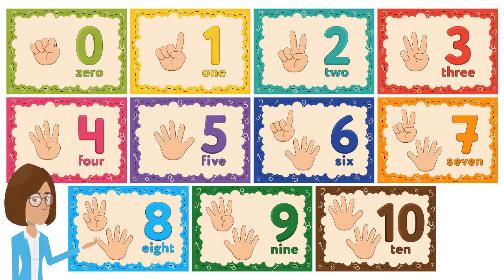Spell and Count Numbers 1 - 10 - Finger Math For Toddlers , Preschoolers, and Kindergarten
The Slipos Animation TV

This video was made to help you spell and count numbers 1 - 10 using your fingers.  Enjoy your learning journey!
What a great opportunity !  This video is presented at a slow pace to help you understand the information.

We hope you enjoy the video friends.

This is great video for learners of all ages.

The following is a list of my video titles:
-Learn English Fast - Practice Job Interview
- Learn English 101 with 26 words
- Sight Words for 2nd graders
- Sight Words for 1st graders
- Kids Playing Fortnite
- World Lion Day
- Keep Going
- Help, My Teacher Left the School Building
- The Slipos Animation TV Official Trailer
- My Neighbor Disappeared !
- How To Clean Your Bedroom In A Swift !
- My Father I Really Batman !
- My Mom Is Our Substitute Teacher
- How To Properly Wash Your Hands

Current Video Title -  Spell and Count Numbers 1 - 10 - Finger Math For Toddlers , Preschoolers,  and Kindergarten